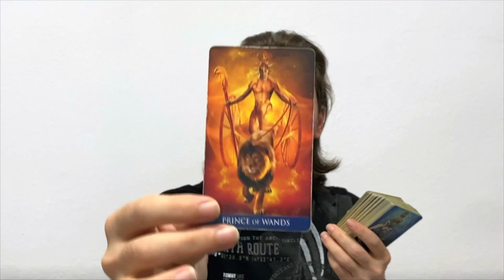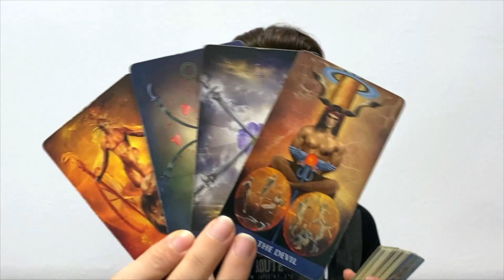ARIES I HOPE U WANT WHAT U PICK CAUSE U CANT GO BACK ONCE U GET IT! OFFERS ARRIVE! JULY 18-24 2022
ARIES I HOPE U WANT WHAT U PICK CAUSE U CANT GO BACK ONCE U GET IT! OFFERS ARRIVE! JULY 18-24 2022 Personal Tarot Readings and Tarot Courses on my website below:
Future Event Predictions Lenormand Reading - Le Grand Tableau Spread 36 cards:
🌈 WEEKEND SPECIAL FRIDAY - SUNDAY - BUY 10 mins, get an extra 5 mins added to your tarot reading for FREE 😊aries